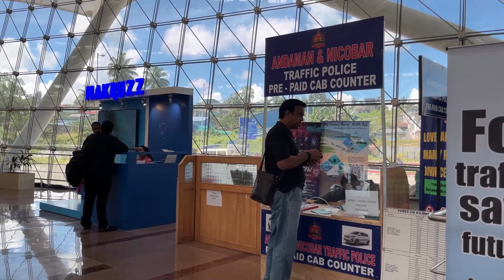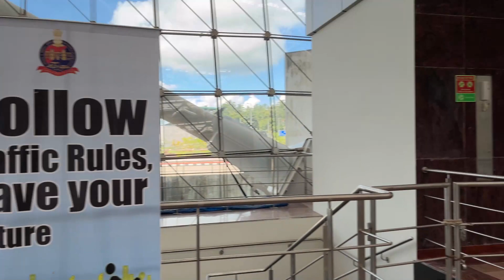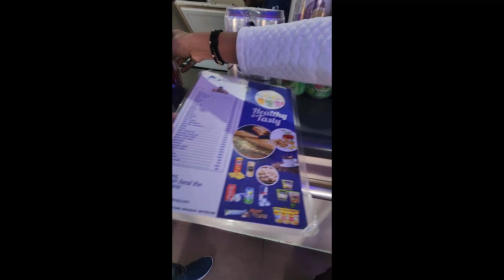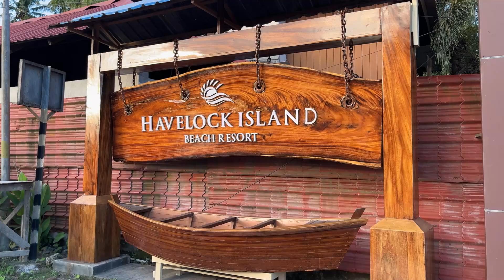Andaman Diaries -01💓Andaman Trip Hindi | Andaman Guide | Port Blair, Havelock, dinner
Hello Friends,
 I am sharing my First Time Andaman Trip with all details day wise |

Day-1: Landed Port Blair
           Havelock Island
           Private Beach

Andaman Tour
Andaman Trip plan ( Hindi )
 Packing tips for vacation
 Beach vacation packing tips ,Travel packing checklist
 andaman budget trip
andaman budget tour packages
andaman budget
andaman budget tour
andaman budget trip plan
andaman budget hotels
andaman Travel vlog
andaman Travel agency
andaman Travel cost
andaman Travel guide
andaman Travel by ship
andaman Travels itinerary
andaman Travels, Andaman Guide
andaman Tour
andaman Trip, Havelock Island, Places To Visit
andaman Trip budget
andaman Trip plan
andaman Trip itinerary
andaman Trip plan for 5 days
andaman and nicobar islands
andaman and nicobar  honeymoon
andaman and nicobar  jail
andaman and nicobar  tribes
andaman vlog
andaman vlog hindi
sunny vlogs
andaman vlog 2023
Andaman nicobar tourist places list
places to visit in andaman and nicobar in 5 days
top 10 tourist places in andaman and nicobar islands
andaman nicobar tourist places pictures
places to visit in Andaman in 3 days
places to visit in Andaman in 7 days
andaman nicobar tourist places pictures with name
andaman nicobar tourist places in hindi
places to visit in andaman and nicobar in 4 days
Best places to visit in andaman and nicobar in 5 days
places to visit in andaman and nicobar in 3 days
places to visit in andaman and nicobar in 6 days
andaman itinerary for 7 days
best itinerary for andaman for 5 nights
are 5 days enough for andaman and nicobar islands
5 nights 6 days andaman itinerary,andaman itinerary for 8 days, andaman itinerary for 7 nights
3 nights 4 days andaman package
port blair itinerary 3 days
2 nights 3 days package in andaman
andaman nicobar trip cost for couple
is 2 days enough for andaman
is 3 days enough for andaman
travel hacks video, Mini Maldives of India
travel hacks vlog, A Day in island
vacation travel hacks,
travel hacks winter, Swaraj Dweep,
How to plan Andaman & Nicobar trip